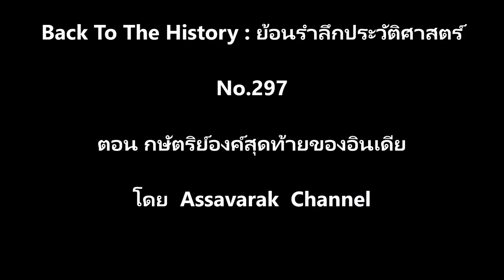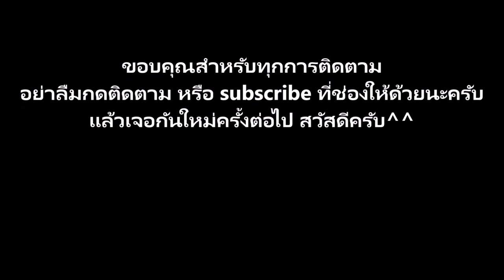กษัตริย์องค์สุดท้ายของอินเดีย และจุดจบราชวงศ์โมกุล! BackToThe History:ย้อนรำลึกประวัติศาสตร์ No.297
ตอน กษัตริย์องค์สุดท้ายของอินเดีย และจุดจบราชวงศ์โมกุล!
เสียงบรรยาย AC